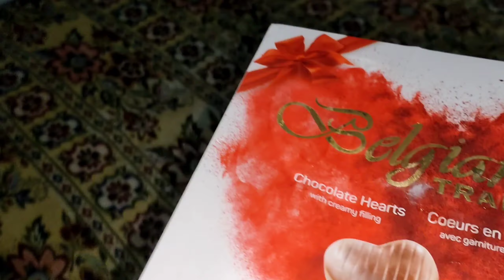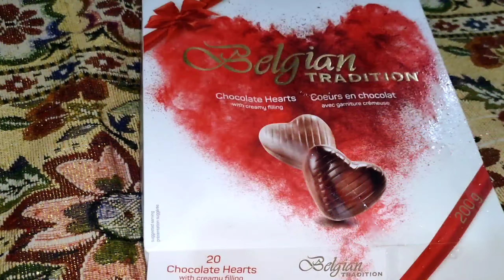Log Koi Kasar Nhi Chorte || Job Ki Offers Arahi Hain